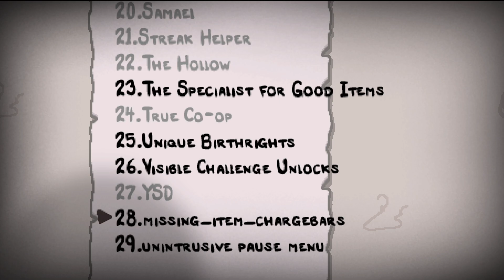Каин и Святая корона / Прохождение The binding of Isaac #4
➔  Мой ПК
💎 Intel Core i5-10400F 💎
💎 Nvidia Geforce GTX 1660 Super 6 gb💎

🔴 Продвижение: binding of isaac, gaming, afterbirth, the binding of isaac rebirth, commentary, binding of isaac repentance, isaac best, isaac vs delirium, eden streak, no chests, sinvicta isaac, sinvicta, new isaac boss, sinvicta eden streak, new isaac content, rebirth streak, binding of isaac repentance gameplay, isaac afterbirth, binding of rebirth, new isaac dlc, afterbirth gameplay, tboi, rebirth, repentance, isaac, game, games, gameplay, binding of isaac rebirth, mother, the binding of isaac repentance, the binding of isaac: repentance, hutts, let's play, secret, tboir, guide, dogma, brimstone, walkthrough, the binding of isaac, playthrough, indie, lets play, unlock, the worst run of all time - the binding of isaac: repentance ep. 757, fail, controlling time - the binding of isaac: repentance ep. 733, lets play binding of isaac, what is this tear combo - the binding of isaac: repentance ep. 749, win, character, devil, angel, keeper, secret room, best items, final, how to find secret room, modding, beat the game, beast, mods, christianity, fiendfolio, fiend folio, viralvideo, viralvideos, dad, mom, revelations, bluebaby, indie game, the end is nigh, youtube, iceberg explained, reddit, video essay, bible, jesus, the most holy run ever - the binding of isaac: repentance ep. 741, trash to treasure - the binding of isaac: repentance ep. 770, channel, easter eggs, greedier mode, greed mode, what do you take?? - the binding of isaac: repentance ep. 732, dead god, the god judas - the binding of isaac: repentance ep. 644, the bible, religion, the lamb, tainted, delirium, the binding of isaac part 1, the binding of isaac (video game), don't be fooled! - the binding of isaac: repentance ep. 654, action-adventure game (media genre), story, video game (industry), the binding of isaac: rebirth (video game), best orbital build in repentance! - the binding of isaac: repentance ep. 765, absolute chaos - the binding of isaac: repentance ep. 701, zack scott games, zackscott, zack, scott, the brimstone god - the binding of isaac: repentance ep. 716, strongest lost run ever - the binding of isaac: repentance ep. 619, religion (tv genre), indie game (video game publisher), theory (quotation subject), matthewpatrick13, games (tv genre), don't watch this video - the binding of isaac: repentance ep. 660, him of many faces - the binding of isaac: repentance ep. 705, the great wall of brimstone! - the binding of isaac: repentance ep. 687, game theorists, game theory (field of study), endings, edmund mcmillen (video game designer), explanation, ending, game theory, zackscottgames, айзек, the binding of isaac, binding of isaac, айзек прохождение, rebirth, the binding of isaac repentance, repentance, isaac, isaac repentance, реакция, айзек репентенс, challenge, the binding of isaac rebirth, рандом, afterbirth, грид, isaac greedier, the binding of isaac afterbirth, витек плей, айзек витек, vitek play, isaac repentance прохождение, vitek, greedier, the binding of isaac repentance прохождение, repentance mod, исаак, repentance isaac, айзек репентенс скачать, isaac repentance gameplay, tboi, репентенс, the binding of isaac: rebirth, isaac repentance скачать, рогалик, the binding of isaac прохождение, айзек но, ant on-off, afterbirth plus, roguelike, antibirth, the binding of isaac afterbirth прохождение, the binding of isaac прохождение на русском, рандом стрик, иден стрик, антонофф челлендж, игры, revelations, neonomi, allaster, айзек но каждый, иденстрик, the binding of isaac g fuel, the binding of isaac anonoff, isaac but every item is, the binding of isaac антонофф, the binding of isaac на русском, антонофф, айзек но каждый предмет это, the binding of isaac eden streak, the binding of iaac иден стрик, аластер, рогалики, binding of isaac repentance, айзек репентанс, аластор, алластер, afterbirth isaac, неономи, 50 забегов с нуля, DEEFOLT, Deefolt, Дефолт, Дифолт, дефолт, defolt, deefolt